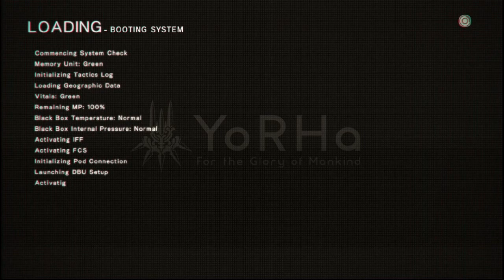Let's Play Nier Automata (PS4) Part 27 - Into Madness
Welcome back, we are the Vileblood Brothers and today Beto finishes up his 9S story and leaves it to Devon to finish up next time